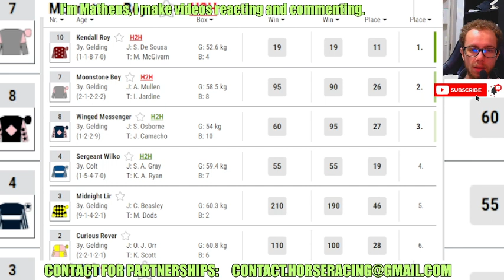Kendall Roy wins at Thisrk Apr, 20 2024 Horse Racing RESULTS Bet